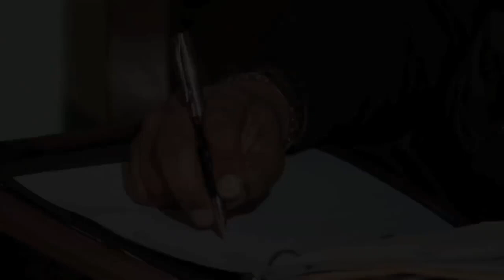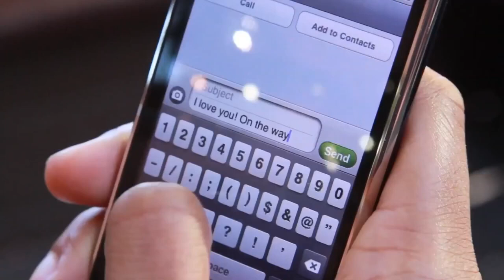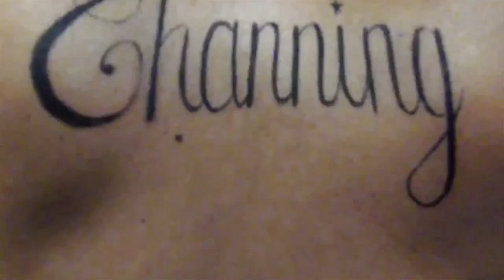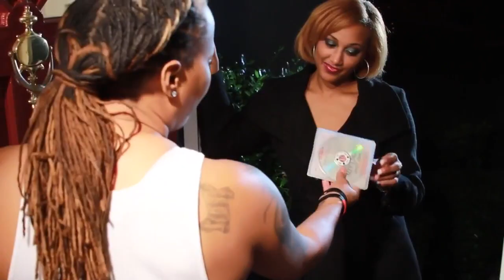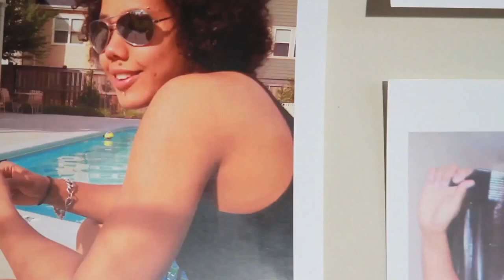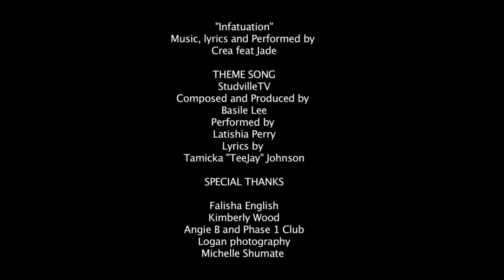STUDVILLE TV EPISODE 1 "IN THE BEGINNING" Lesbian Web Series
Also please take 30 secs & VOTE for us as #1 lesbian web series before May 15, 2014

Welcome to StudvilleTV!!! Before we visit the end we must first visit the beginning. Find out how it all begins by tuning in to Episode 1 "In the Beginning"!! Don't miss the start of the Tomfoolery !!

Follow all of your favorite characters on FB, IG, Twitter @StudvilleTV.  Thanks for all of your support and feedback!!

Lesbian Web Series
LGBT Web Series
LGBTQ Web Series